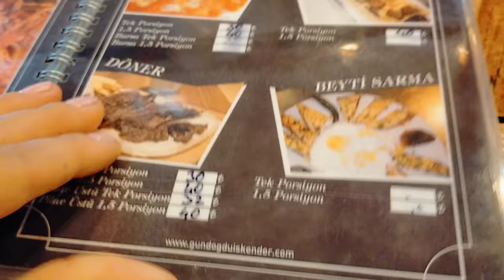Почему поездка в Батуми оказалась бесполезной? Ужин на двоих за 8$ / Внуки возвращаются в Батуми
Ужин с мужем за 71 лиру или 8 долларов.
Жизнь в сказке с Яной Рудковской.
 Скоро внуки возвращаются в Батуми.
Документы на Гражданство Турции я в Батуми не доделала!